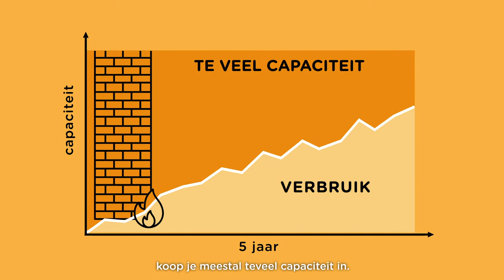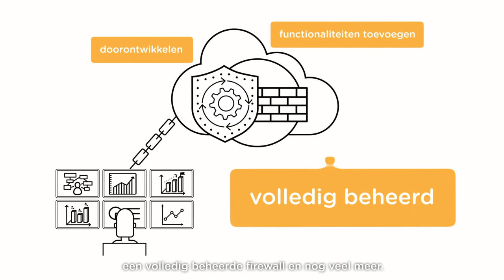SURFfirewall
SURFfirewall: een goed afgeschermd netwerk zonder zorgen.
SURFfirewall neemt aanbesteding, configuratie en beheer van je firewall uit handen. Voor een vast tarief per maand krijg je een firewall die wij beheren en die schaalbaar is in capaciteit en functionaliteit. Jij hebt er geen omkijken meer naar. Alleen de regels beheer je zelf, via onze gebruiksvriendelijke portal. Je blijft dus in control.